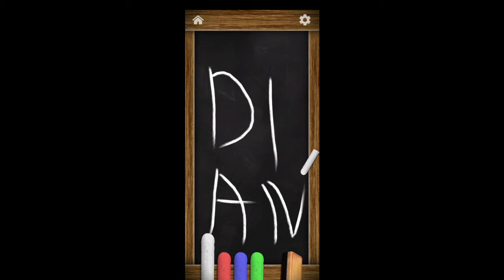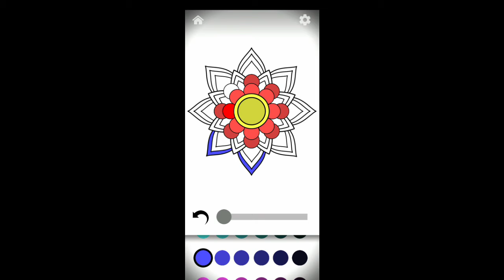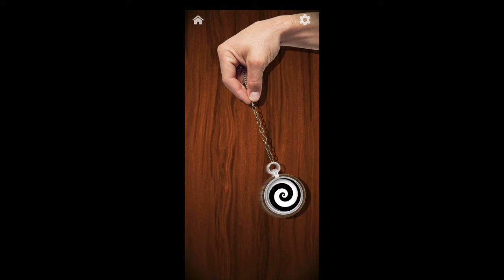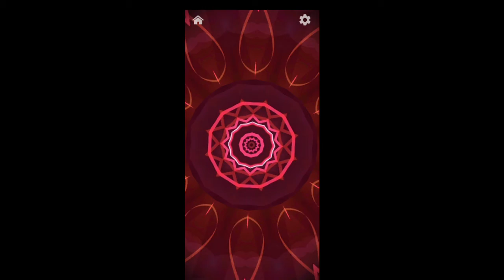Menenangkan Pikiran Dengan Bermain Game - Antistress : Relaxtion Game - Kaito Gaming Indonesia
Game ini cocok banget dimainkan buat kalian yang sedang galau. Galau ditinggal pacar, galau karena kehilangan kerja, galau ditinggal orang yang disayang. Pasti mampu menghilangkan penat hidup kita kalo main game ini...